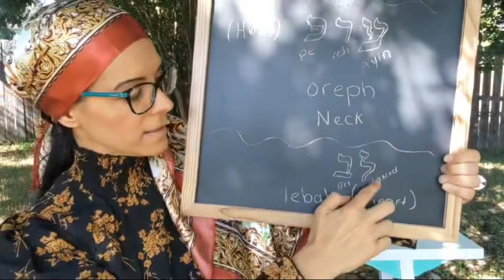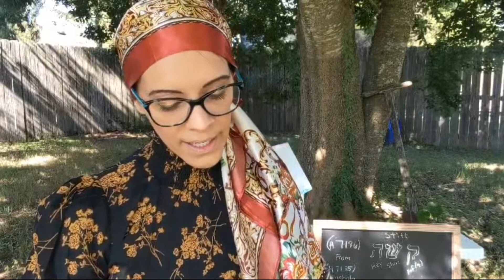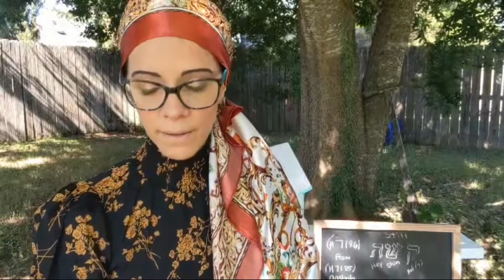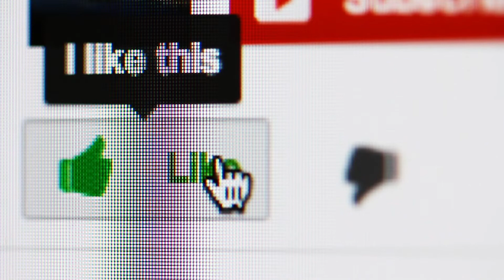Stiff Neck and Hard Hearted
What Scripture says about the Stiff Neck Hardened Heart and the physical aspects.
Exodus 7:12-13; 7:22; 8:15; 8:19; 9:34-35; 14:8;32:9; 33:3-5
Deuteronomy 2:30;9:6;9:12-13; 10:15-16
1 Samuel 6:6
2 Kings 17:13-14
Isaiah 63:17
Jeremiah 7:25-26; 19:14-15
Ezekiel 2:3-4
Daniel 5:19-21
Nehemiah 9:16-18; 9:29
Psalm 95:8-11
Zechariah 7:12
Proverbs 1:24-31; 28:14; 29:11
Job 9:3-4
2 Chronicles 30:8; 36:13, 15-16;
1 Esdras 1:48
Jubilees 17:1; 1:22
Tobit 11:9
Baruch 2:30-35
Mark 6:52; 8:17
John 12:40
Acts 7:51-53